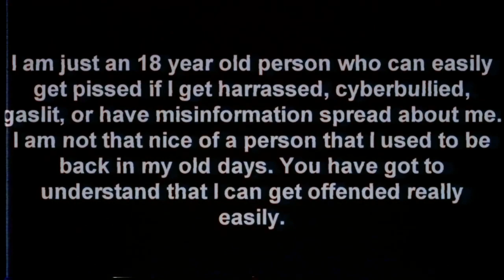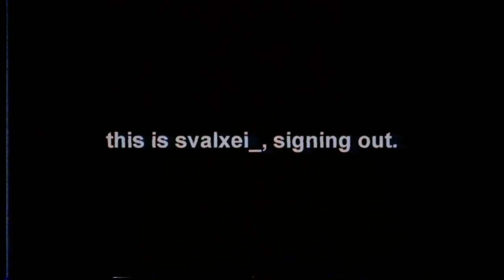apology message to the missadaxio server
svalxei_
sidenote: an apology with a similar title also existed by rjnjrn